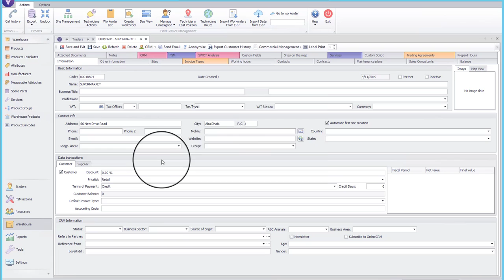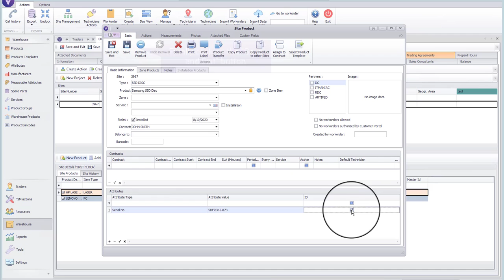VORTEX FSM - Assigning Products to Sites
Assigning Products to Sites